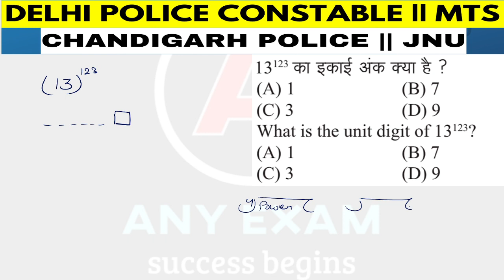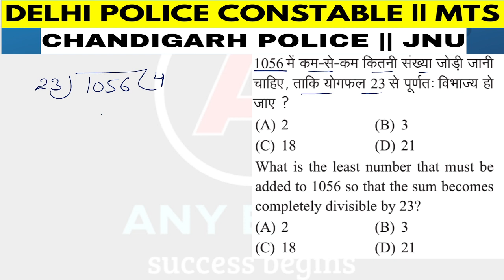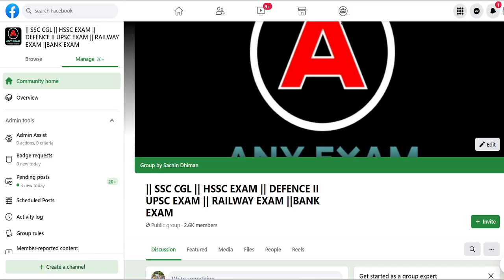NUMBER SYSTEM (संख्या पद्धति) CLASS : - 01 || DELHI POLICE || CHANDIGARH POLICE || MTS || AGNIVEER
polity handwritten notes in just RS 50/-